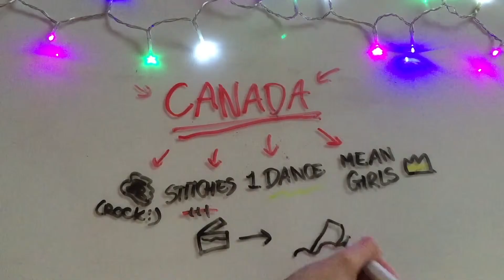Balloon Debate for Canada 1 minute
Little video I made explaining why Canada is great for a school project

for the background music